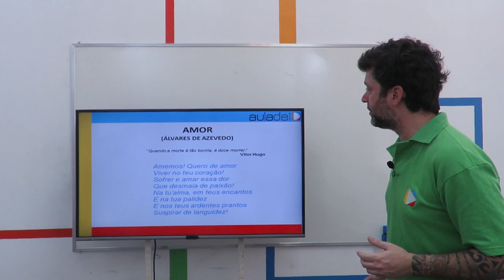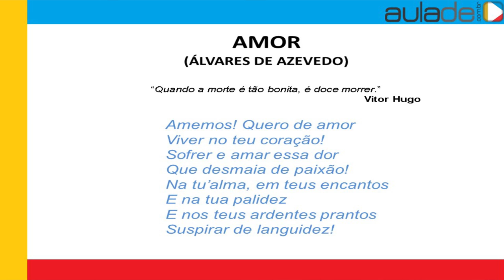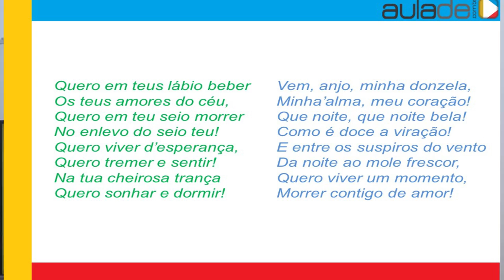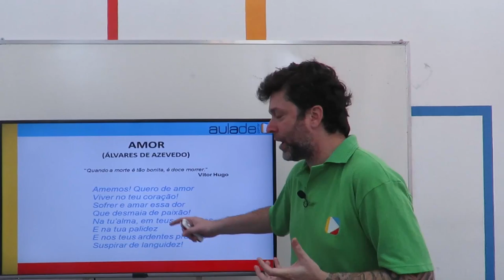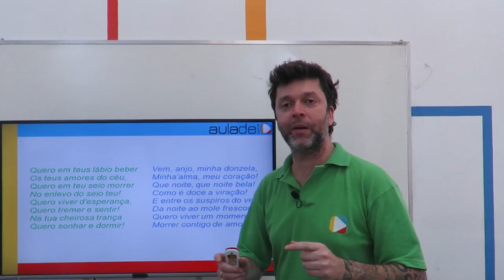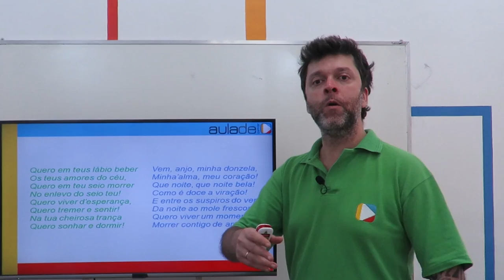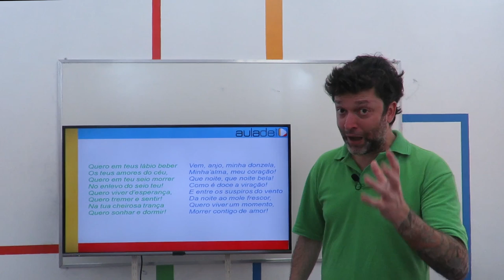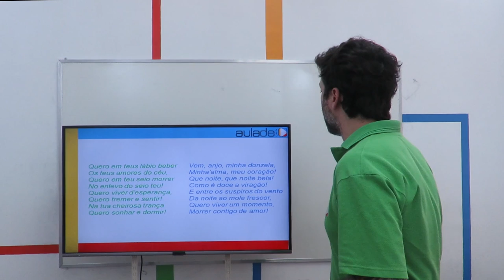AulaDe Poesia - Álvares de Azevedo - Amor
Se liga nas aulas de poesia com o prof. Bira.

Educação gratuita, didática diferenciada e os melhores professores você encontra aqui no AulaDe!